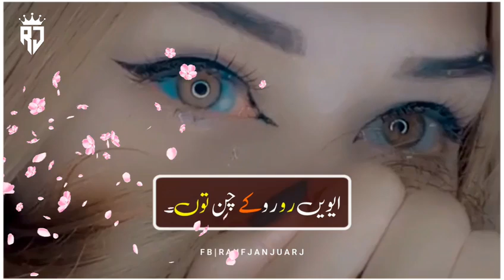Ve Tu Parshan Na Ho 🥺 Saraiki Sad Song || Sad Whatsapp Status